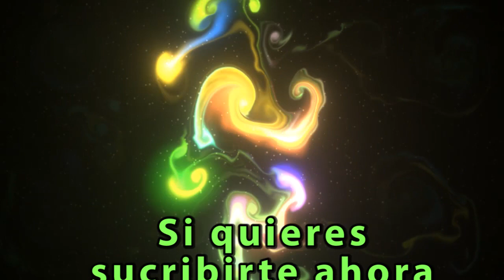Intervalos de invierno.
Recopilación de intervalometros hechos desde el otoño del 2023 hasta la primavera del 2024. El invierno mas flojo que recuerdo.